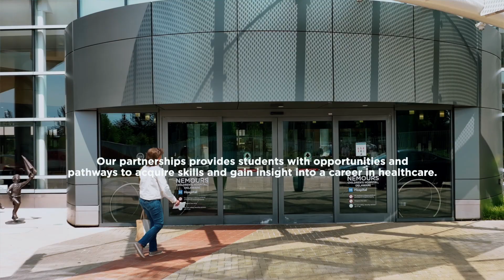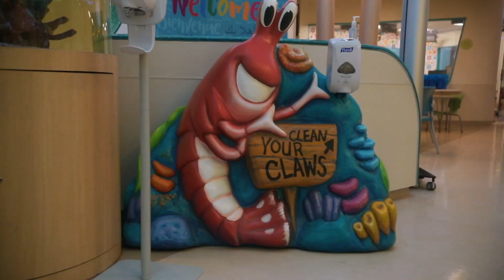Workforce Development Program at Nemours Children's Hospital, Delaware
Working in healthcare is an exciting profession and at Nemours Children's we love to garner that passion from an early age. In this video, dive deep into what our Work Force Development Program with high schools is like. Hear from associates on how this partnership with high schools help promote excitement among the future workers in healthcare.